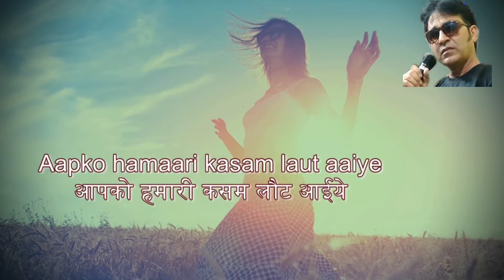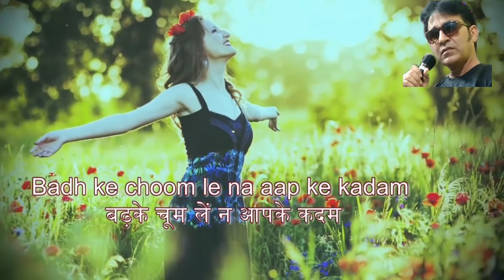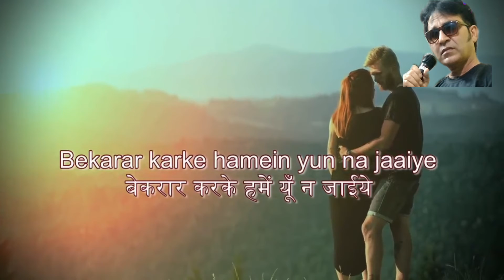Bekarar karke hamen_ Bees Saal Baad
Movie:- Bees Saal Baad (1962) Starcast:- Waheeda Rehman, Biswajeet, Madan Puri Song:- Bekarar Karke Hume Yun Na Jaiye Singer(s):- Hemant Kumar Lyricist:- Sha